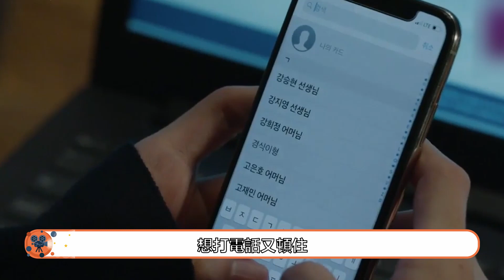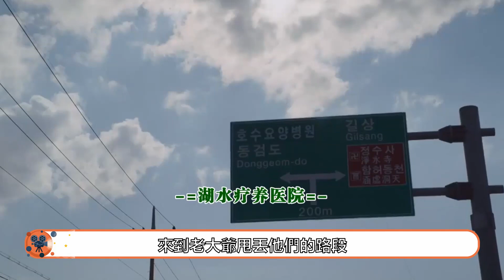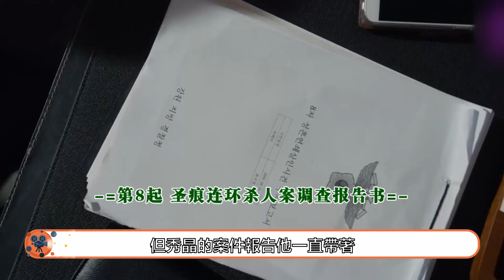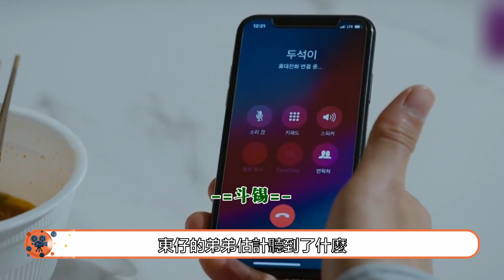【无人知晓EP11 】大白知道了東西是福音，他能否得到地圖的秘密？ 韓劇 無人知曉 車英珍 李善宇 白尚浩 黃仁範 李在宏 아무도 모른다#金瑞亨#柳德煥# 樸勳#劇情#懸疑#【韩剧叭叭看】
Hello大家好。今天繼續給大家帶來無人知曉第11集。

本集說到，小浩醒來完全不記得自己受傷了，也不記得為什麼受傷。醫生檢查，沒什麼大問題。失憶應該是短期記憶缺失，之後可能會自愈。英真攔住朴醫生，她知道醫生在偷偷放風給大白。她告訴朴醫生，千萬別忘記告訴大白，小浩已經失憶了，就算看到了大白也記不起來，這樣大白才不會心急對小浩下手。大白趟在老高的病房，正聽著電視報導英真的新聞，小西進來告訴他，小浩清醒了。
朴醫生向大白彙報小浩的情況，大白一邊聽著，這時大尹打電話來，他感覺小浩、老張和大白之間有秘密，小浩失憶了，大白又絕不可能告訴他，那只能和老張熟稔的老大爺打聽。懶哥一隊跟著老大爺一天了，沒什麼特別的發現，眼前來了一輛黑色車。車上的人居然是大尹。大尹讓老大爺轉告老張，小浩醒了，還有趁現在還來得及，讓老張回來，接管任靜的所有權利。老大爺出發去找老張，懶哥緊隨其後。老大爺注意到有人跟著，他將懶哥他們甩掉。老張聽著從醫院拿到手的竊聽器，聽到小浩媽媽和英真的聲音。老大爺回到小廢屋，勸告老張快回去繼承任靜的職位。
老張不是很在意，老大爺又告訴他小浩蘇醒了。老張激動地站起來，顯然這個消息比任何事情都重要。他想立刻去醫院找小浩但被老大爺攔住了，他拿出英真的名片，現在連刑警也盯上老張了，這個刑警可是第八個受害者的好友。英真回到病房，問小浩，如果有個人和他託付了一個東西，並且那東西對那個人很重要，他會藏在哪裡。小浩表示他會藏在英真的家裡，可能是書房，陽臺，也可能是廚房。但他不懂為什麼大家對他墜樓的原因避而不談，媽媽不想小浩記起來這件事。但英真還是告訴小浩，他從十樓用緩降器下到一半，解開繩子後墜樓了。小浩媽媽硬拉著英真出去。她看到新聞了，英真半輩子都在追求好友死亡的真相。但是兇手抓到了小美擔心失憶是英真他們的花招，英真不也還是鬱鬱寡歡。小浩聽到媽媽說到了聖痕案，腦內劇痛無比，開始閃回一些記憶。大白認為英真不會拿孩子來打賭。他們要等小浩恢復記憶後，老張和小浩拿回東西時，就咬住老張，將東西和老張都弄到手，小美和小西覺得不然就乾脆殺了老張和小浩，這樣知道秘密的人都死了，不用久等。大白表示，人死了東西還在，對他的威脅就在。李刑警知道了英真就是第八個受害者的好友，除了震驚，更多是生氣，他有過疑心，徐尚元墜落那天，英真分明哭得很淒慘，卻沒想到原來他是秀晶的好友。他們在調查聖痕案時，英真看著好朋友的屍體照片，也從未流露出半分不自然。尹巡警知道，他曾經寫過徐尚元一案的報告書，也知道他沒有將這些奇怪的點寫進去。拜託他，即使現在知道了英真是秀晶的好友，也不要改變自己的立場，將那些疑點告訴調查組。如果英真不隱瞞這層關係，她就沒辦法親手抓到殺人犯，現在好不容易小浩的案件有眉目，聖痕案也開始有了新方向。李刑警看向她，什麼叫做新的方向，尹巡警眼看沒得隱瞞了，徐尚元將前七個受害者，劃定為有復活資格的人。但臨死之前，卻說秀晶沒有復活資格。李刑警馬上反應過來，不是被害者的原因，而是犯人，殺害秀晶的兇手另有其人。英真正處在風尖浪口，上司表示會推一個人出來平復輿論。他們作為英真的同事，就算不被連累，也會濕了腳。黃系長不想聽到這種話，想盡全力保護住這幫人。英真很無奈，只能打電話給李刑警。
拜託他和尹巡警幫忙守著小浩。臨走之前，她和他們道歉了。李善宇看到新聞，有些擔心英真，想打電話又頓住，外甥女媛媛過來找他。李善宇逗媛媛時，媛媛問他，叔叔是不是也不喜歡哥哥。媛媛告訴他，之前他們在家門口碰到小浩，小浩問過她，喜不喜歡有個哥哥，她回答不喜歡，她比較喜歡弟弟妹妹，小浩好像很傷心。英真回家後，尋找小浩藏的東西。她打電話給李善宇，告訴他小浩醒來了。他立馬告訴大尹，大尹不怎麼關心小浩的病情，他最關心的還是學校的利益。李善宇去看小浩，小浩最後的記憶都停留在一個月前他去李善宇家裡那天。那天，他在老師的家門口看到了媛媛。幫媛媛撿了球，轉身要走時，李善宇正好出來了，喊了他。
他們一起去往公園玩，太陽直直照著媛媛，她打了一個響亮的噴嚏，小浩用手遮住太陽，再快速放下，從暗處到亮處，他也打了一個噴嚏，和媛媛一樣，李善宇告訴他，這叫做光性噴嚏反射症，一般是父母遺傳的。然後他們一起回到李善宇家，醒來後發現自己躺在病床上，他還想說些什麼，但被打斷了。英真回到廣搜隊，組員們都在鬧脾氣，生氣英真瞞著他們。懶哥倔強的扭過頭幫英真分析，當時接到兇手的電話，黃系長瞞下來了，對外假稱是自己接到的，如果電話也被報導出來，那舉報的人肯定是為數不多的幾個知情者。上司求英真老實等待調查，他不准英真瞭解案件進度。不僅僅是懲戒委員會，記者們也在等著他們出錯。英真有些懊悔，黃系長受牽連都是因為自己。她剛出門，懶哥大聲地和搭檔討論著昨天跟丟老大爺的位置。
英真根據他們說的速度和位置，來到老大爺甩丟他們的路段，突然接到老張的電話。他聽過竊聽器，知道英真是小浩的好友。很難繞過大白見到小浩，只能拿著老大爺給的名片，打電話給英真，並要求和小浩見一面。委員會開始從黃系長入手調查，他打開保險櫃，在最下面的資料翻出第八起受害者秀晶的報告書，聖痕案雖然和他沒關係了，但秀晶的案件報告他一直帶著。李善宇告訴東仔和成成，小浩蘇醒了，東仔想先去看小浩。成成想見到小浩，和他說對不起，但是如果小浩想起成成讓大勳嚇唬他，肯定不會原諒他。東仔一個人去看小浩，小浩忘記那些煩人的事，和東仔說笑。大尹來到約定的大樓，還沒到店裡，先看到小浩的媽媽。他說有事要處理，說沒兩句就走了，李善宇在一旁都看到了。
按下疑心，他帶著小浩的媽媽，到了約定地點，大尹一看到，腦子都懵了。礙于李善宇在場，他也只能裝作不認識他。小浩媽媽得知了事情始末，小浩做了對的事情，但大尹因為學校的利益一直隱瞞著，她反諷大尹，大尹只能假裝咳嗽。李善宇開車送小浩的媽媽，他心不在焉。想起媛媛說過的話，又想起大尹和小浩的媽媽明明認識，在他面前，又假裝不認識。他告訴小浩的媽媽，有沒有從暗處到亮處就突然打噴嚏的症狀。她回答沒有，但也不明白老師為什麼這麼問。李善宇又再問了一句，那小浩的爸爸有沒有這個症狀？媽媽卻想起小浩幾個月前也問過這個問題，李善宇告訴她，。小浩的這個症狀是父母遺傳的媽媽突然想到了什麼，下了車後步伐也走不穩。小美這邊找到新線索。小浩救下老張那天，曾給一個餐廳打了四分鐘的電話，餐廳正是東仔的姨媽開的，大白琢磨著，東仔的弟弟估計聽到了什麼，他們馬上買了一堆禮物來套弟弟的話。小孩子天真浪漫，他告訴大白，小浩說他救了一個老人，並且從老人那裡拿到了一個禮物，是《新生命教會福音》。這幾個字讓大白想起那些痛苦的回憶。他還記得和徐尚元第一次見面，告訴他，會用愛來救贖痛苦的自己。
那時候懷抱很溫暖，但一切都是謊言。那本福音是他們最熟悉的，當初只要背錯一個字就會被抽打。原來藏著秘密的地圖就隱藏在《新生命教會福音》，他決定先去找老張。英真和老張見面，威脅他不說出事實就燒毀那本福音。
我們看下這集的其他內容，第一，小浩蘇醒了，並且失憶了。第二，英真的事情被爆出，黃系長受牽連。第三，大白知道了那個東西就是福音。第四，大白小時候因為背不出福音被虐待。第五，英真利用福音讓老張說出事實。這集又多了一些細細碎碎的線索。接下來劇情會怎麼進展？既然小浩去過李善宇家，那六翅膀天使是不是在他家看到的？將英真的秘密洩露給電視臺的人到底是誰？大白看著新聞報導露出了興奮的微笑。假如真的是他，那他是聖痕案兇手的可能性就更大了。出生的秘密讓小浩和小浩的媽媽，和財團那邊扯上關係。這對之後的劇情發展有沒有影響？

好啦，本期視頻到這裡就結束啦。我們下期再見啦，拜拜。